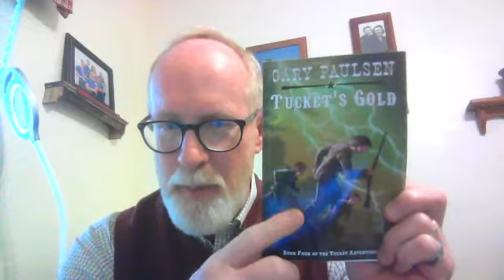Tucket's Gold - Ch. 2